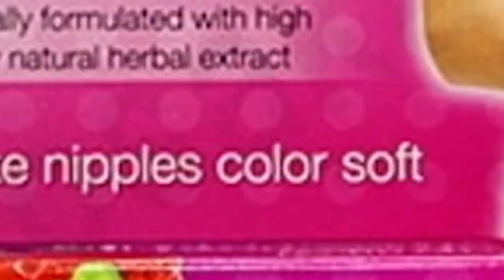【悩み】身体にあるアレをピンクにしたい！！【ファイナルピンクニップルクリーム】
憧れよ永遠に、、、

私達！あんらぶ気分！
こんちゃん、小島、うさまりあ、びるの4人組で結成したYouTuberグループです♡
自分たちが楽しい、面白いと思ったものをどんどん発信していきたいと思います！